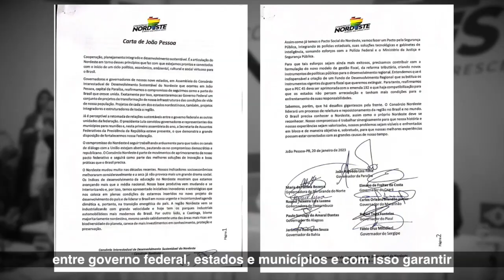20.01 - NA PARAÍBA, JERÔNIMO RODRIGUES PARTICIPA DE REUNIÃO DO CONSÓRCIO NORDESTE